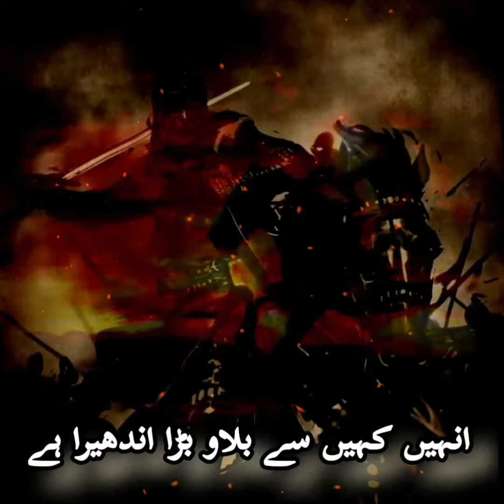Wo_Jinke_Hote_Hai_Khurshid_Asteno_Mai_Unhy_kahi_Se_Bolawo_Bara Andera_Hai_Sardar_Ali_Takkar...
Poetry Saghar Sadiqui...
Romail_Deedar...